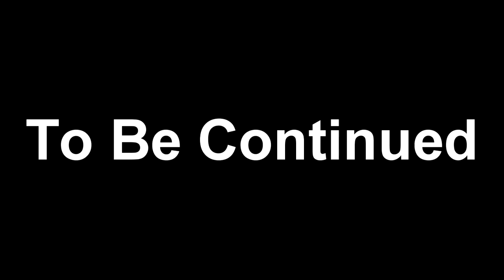Shadows Peak - (Teddy Wants to Kill Me) - Part One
scary game!